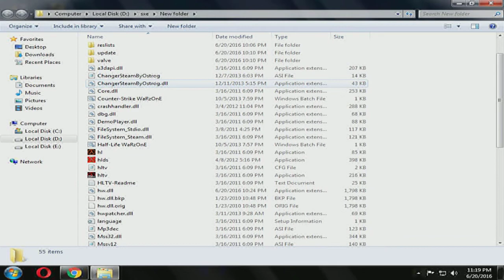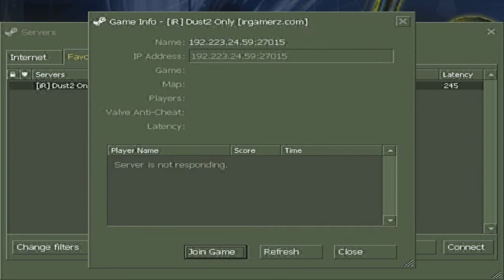[SOLVED] Get UNBANNED from a Server in Counter Strike 1.6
[About Video]
This Video is Showing that How to get Unbanned from any CS Server by Changing your Steam ID.
This is Actually a Hack.

[Song]
Video Song: "Low" by "Flo Rida & T-Pain"
Title/End Music Taken: "Fall" by "Linkin Park"

(Soon)